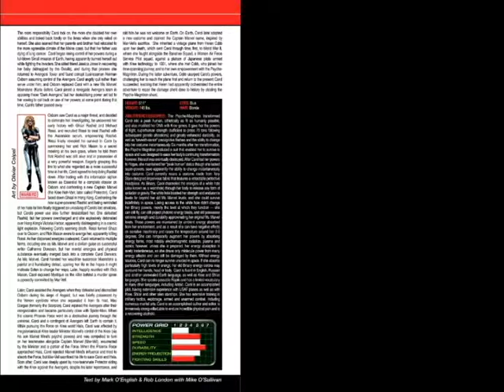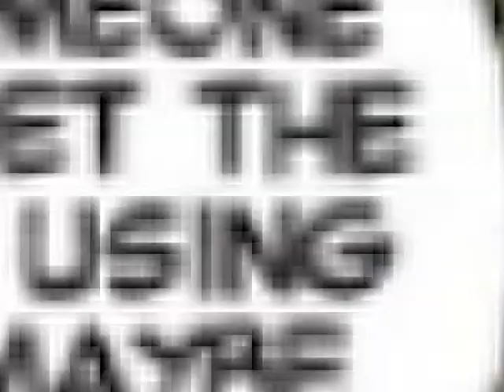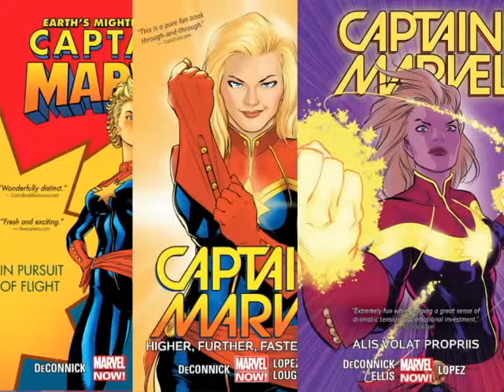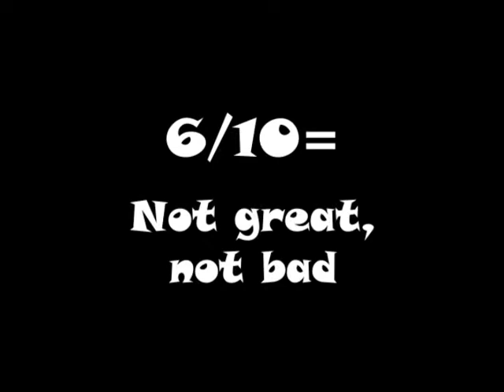Captain Marvel (2012-2015) SERIES BREAKDOWN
Review of the Captain Marvel (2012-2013) and Captain Marvel (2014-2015) comic series. How does it compare to the movie?

If you would like to read comics about the adventures of other Captain Marvels, I recommend:

Thanos vs. Avengers by various writers and artists
Marvel Super Heroes Secret Wars by Jim Shooter, Mike Zeck, and Bob Layton
Captain Marvel: First Contact by Peter David, Chriscross, Ron Lim, and James Fry
Captan Marvel: Secret Invasion by Brian Reed and Lee Weeks